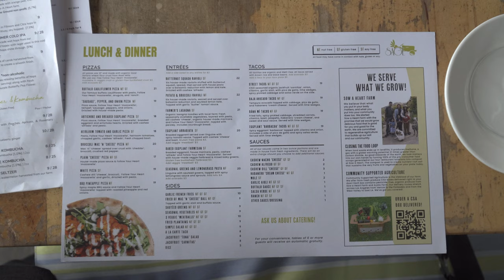Allgood Food: Sage Plant Based Bistro and Brewery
Located in Culver City with additional locations in Agoura Hills, Echo Park and Pasadena, Host Joe Allgood tries Sage's cauliflower wings sampler, and jackfruit pulled pork sandwich.

"If you like wings, this is the next best thing, almost better," Allgood said.

Sage Plant Based Bistro and Brewery: 4130 Sepulveda Blvd Culver City, CA 90230

Follow the Graphic on Twitter: @PeppGraphic